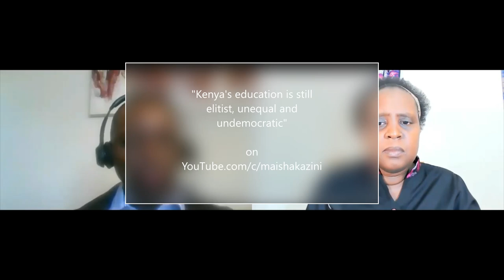Food for reflections: Maisha Kazini and BBI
This is a patchwork of thoughts from our different guests on Maisha Kazini to give us a reality check and take us through the political madness of the next two years.